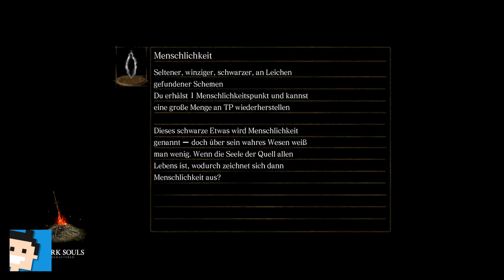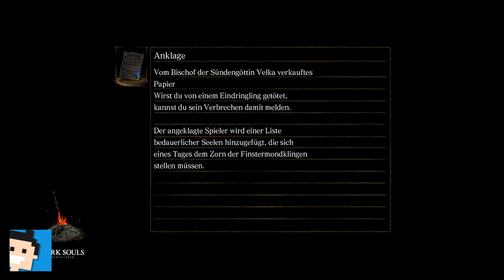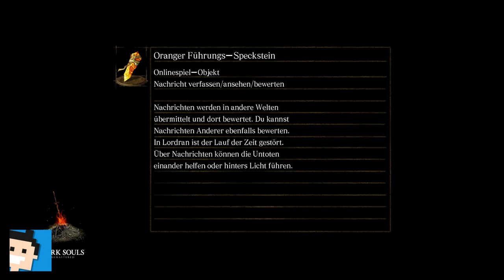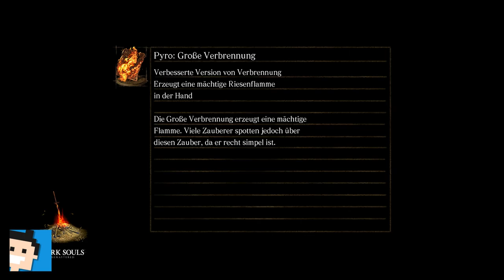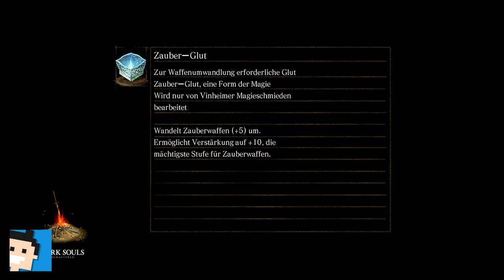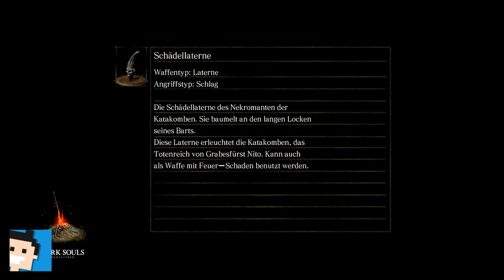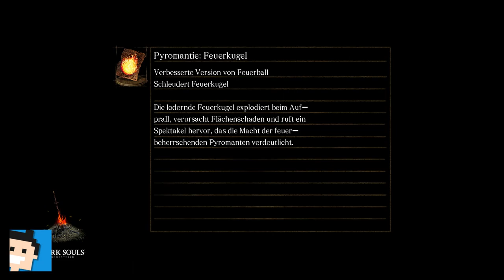✪ Let's play Dark Souls Switch deutsch #30 Das Krähennest ✪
Moin moin...

MEIN EQUIPMENT